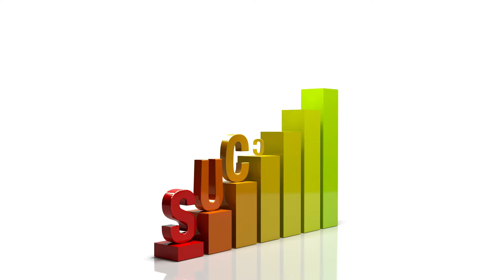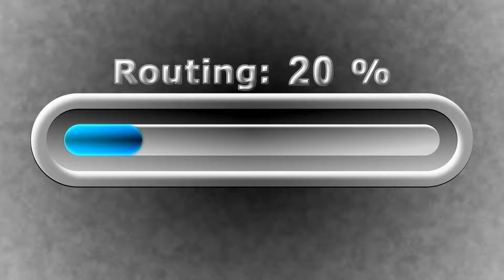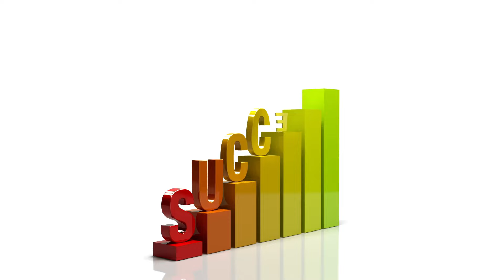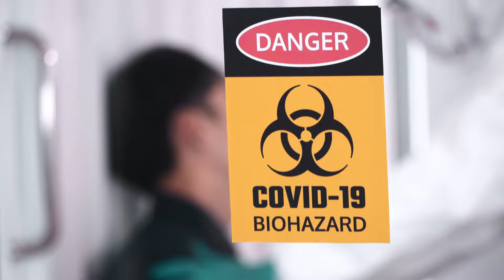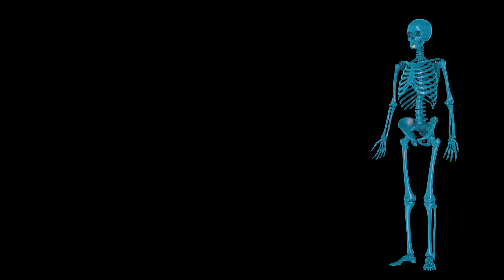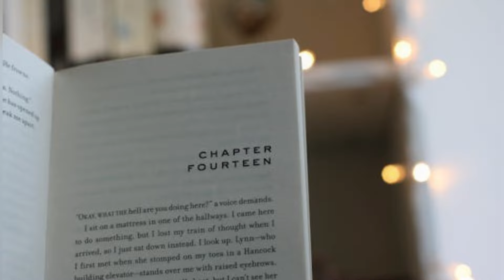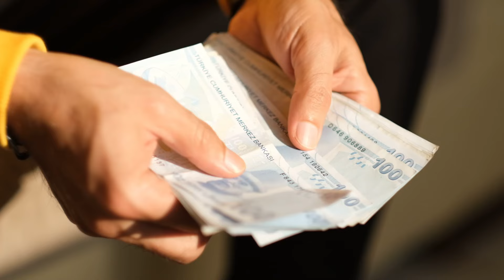Millionnaire Montre Comment Faire de l'Argent Avec Peu d'Effort (Brian Tracy)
Découvrez comment vos pensées, sentiments et comportements façonnent votre destin, selon les psychologues. Explorez comment la discipline personnelle renforce l'estime de soi et ouvre la voie au succès. Apprenez à développer des habitudes quotidiennes de succès et le pouvoir de l'apprentissage continu pour transformer votre vie personnelle et professionnelle. Ce contenu révèle comment vous pouvez reprogrammer votre esprit, adopter une mentalité de millionnaire et agir avec détermination pour atteindre vos objectifs. Préparez-vous pour un voyage inspirant d'amélioration de soi et d'accomplissement.